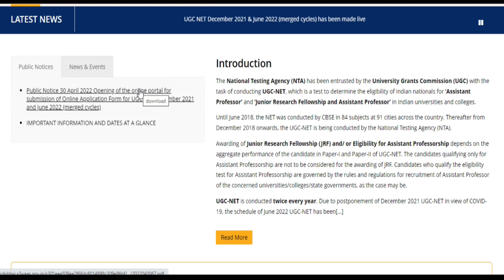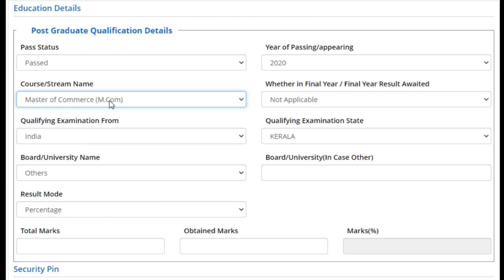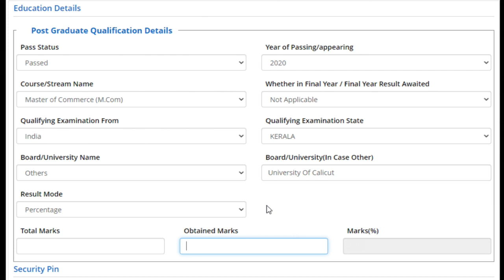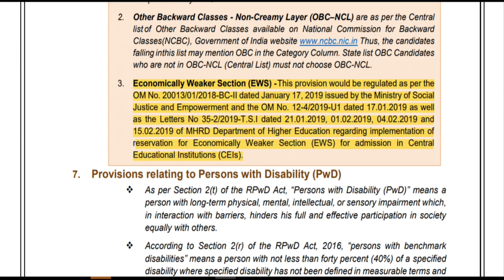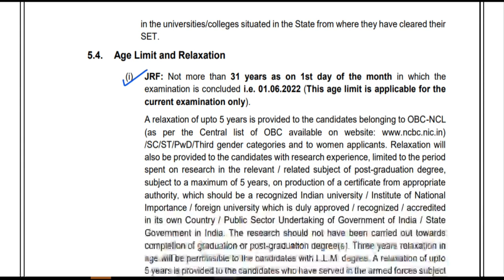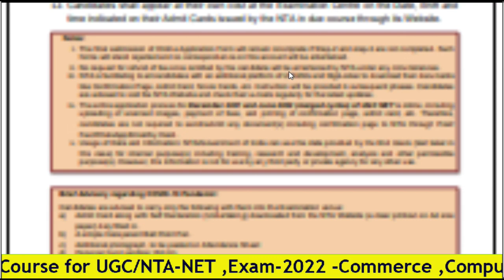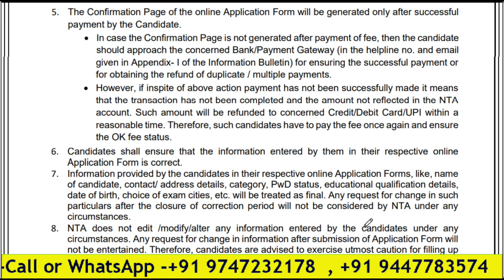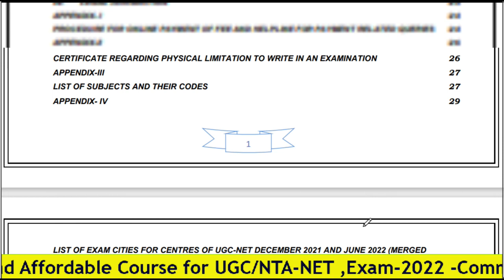UGC/NTA-NET Exam-2022 |Doubts Clearing |Universities in Kerala , Names Not displayed |Solved